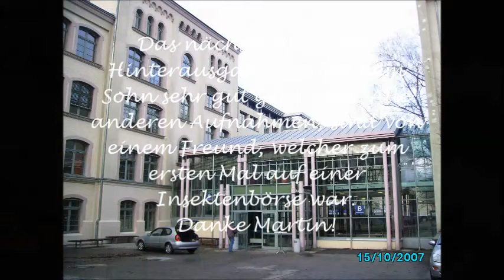42 Insekten Börse Ingolstadt 2015